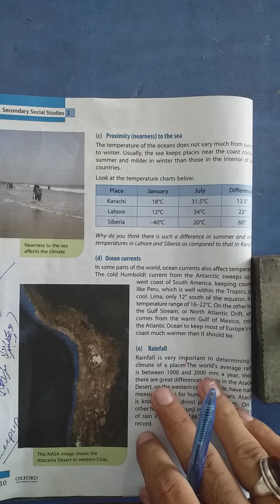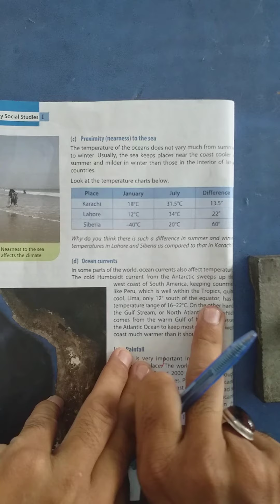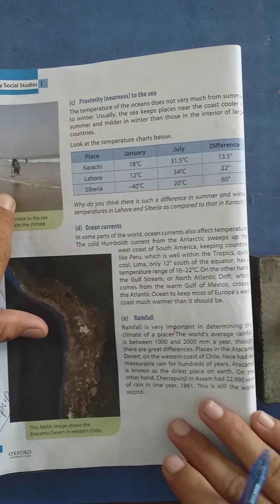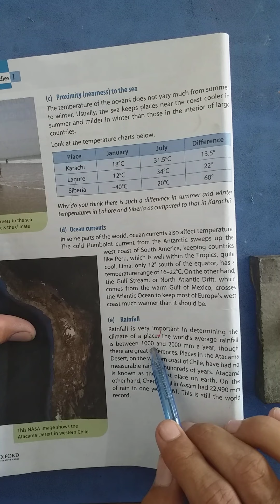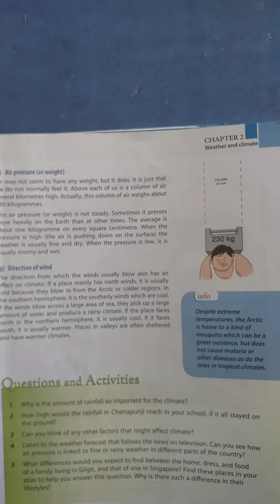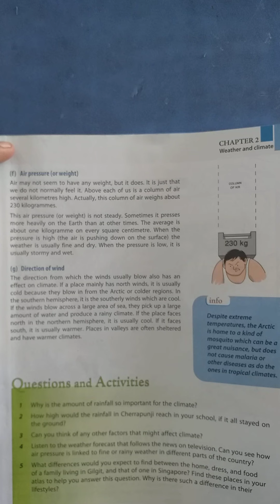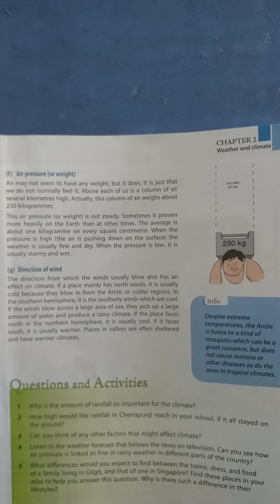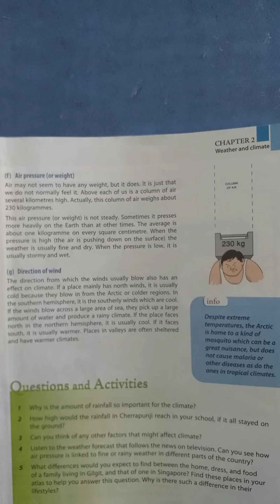Class VI SST Chapter 2 Lecture 3